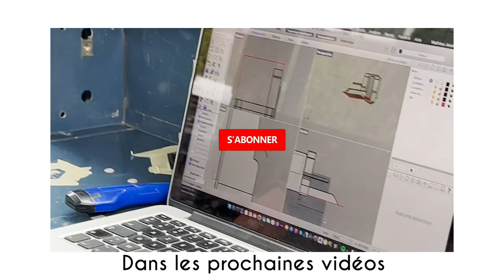1. Aménagement pour la VANLIFE : Le defender est VIDE, on enlève TOUT !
On commence ENFIN l'aménagement de Azkarena pour notre tour de l'Afrique.

Dans ce premier épisode on te parle de notre projet en Afrique et de nos galères pour mettre complètement à nu notre Defender.

On a complètement vider l'intérieur de la caisse de toutes ses garnitures pour identifier les points de rouilles, les traiter et isoler !

Nous sommes tous deux architectes et sans grande surprise passionnés d’architecture. Mais ce n’est pas l’unique passion qui nous lie car depuis notre rencontre, nous profitons de chaque opportunité pour découvrir de nouvelles contrées.
Pour nous, l’architecture et le voyage sont avant tout des émotions. Ce sont ces émotions que nous mettons au centre de nos récits et de nos créations.